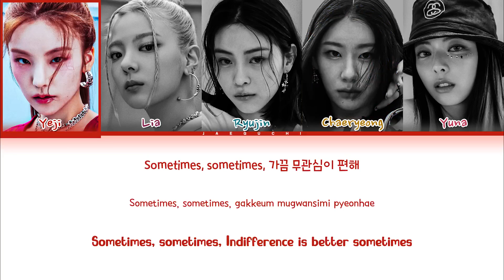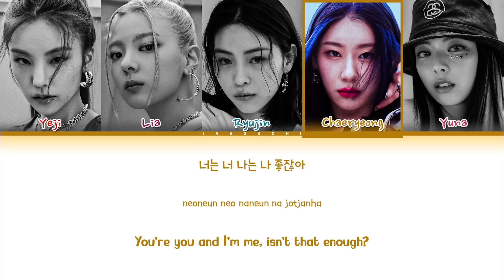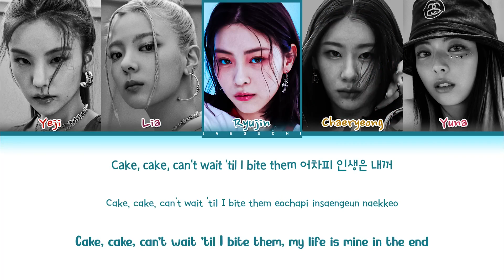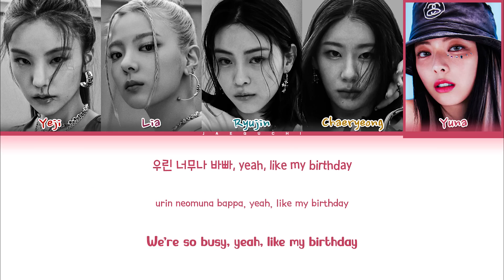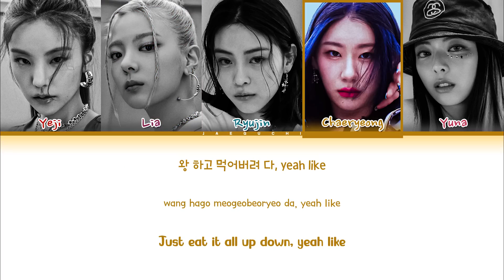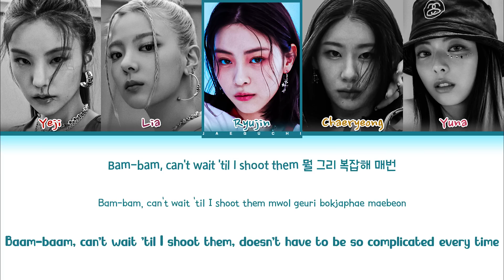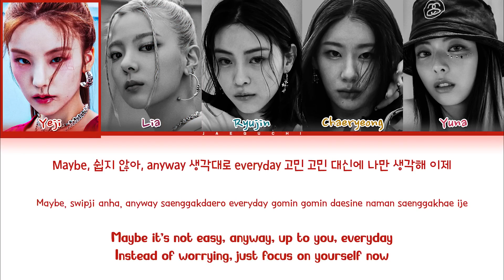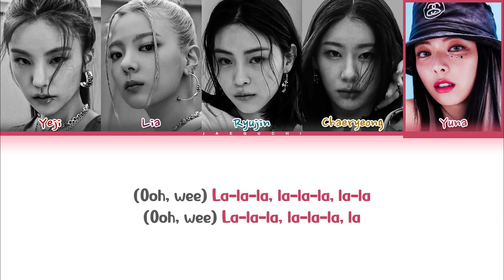ITZY 'CAKE' Lyrics (있지 CAKE 가사) (Color Coded Lyrics) | 1 Hours Lyrics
• Artist: ITZY (있지)
• Song ♫: CAKE
• Album: KILL MY DOUBT
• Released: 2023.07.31